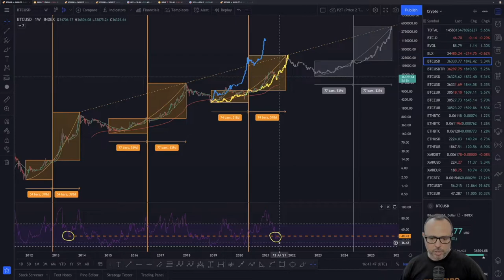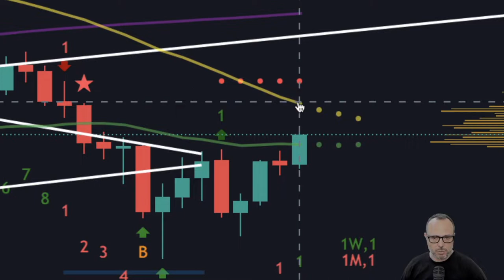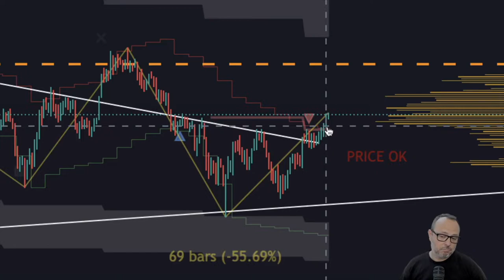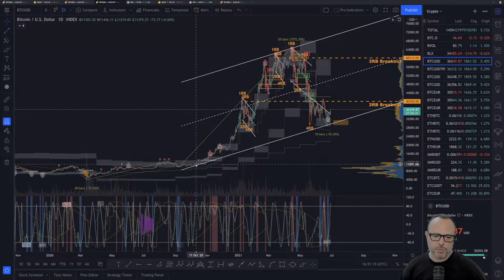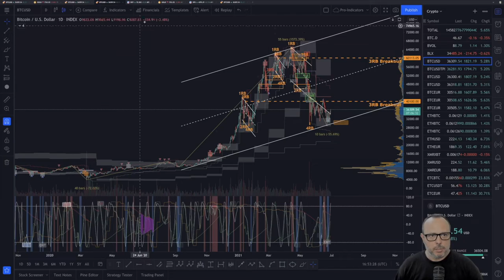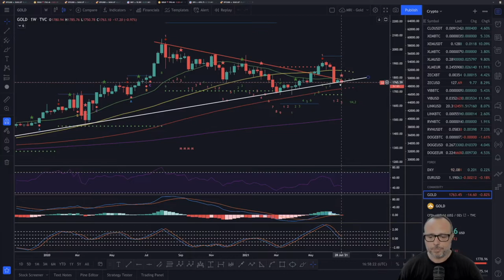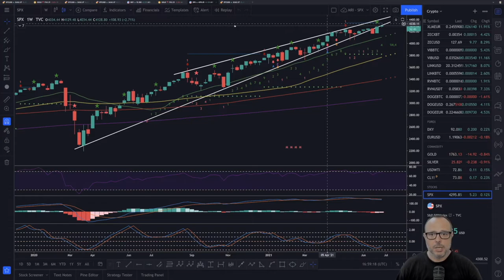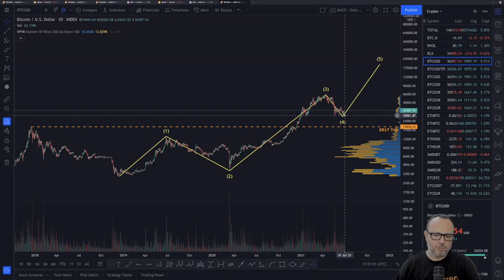F You Money! [E80] Bitcoin Did Surprise Us! Is This The Reversal Of Price Action?